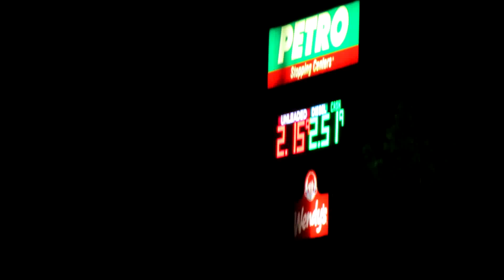Florida Truck Stop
I75 truck stop south of Gainesville Fl.
freight never stops and trucking never stops except for truck stops to refill  fuel or food.
 Reddick, FL